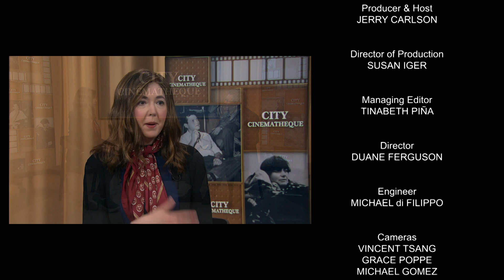DIPLOMACY | City Cinematheque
A historical drama that depicts the relationship between Dietrich von Choltitz, the German military governor of occupied Paris, and Swedish consul-general Raoul Nordling.

Guest: Marcelline Block, Writer

Recording Date
10/25/2023
First Air Date
12/22/2023

CCT202313